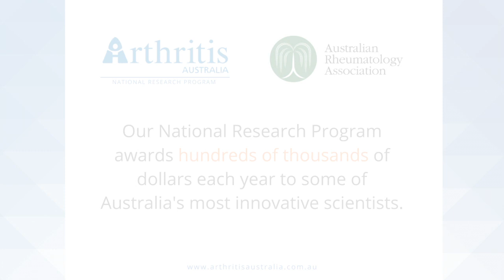Arthritis Research SNAPSHOT: Sleep, pain and physical activity